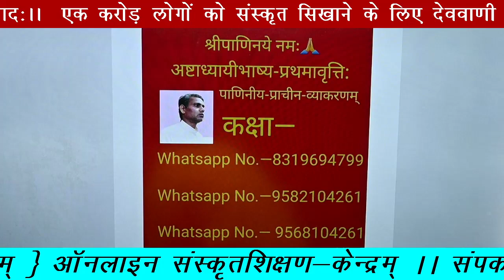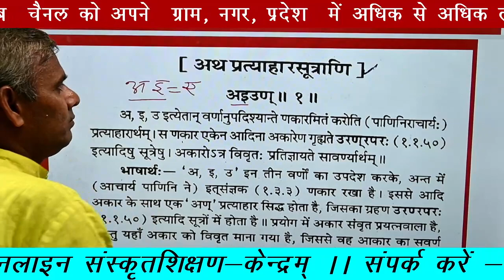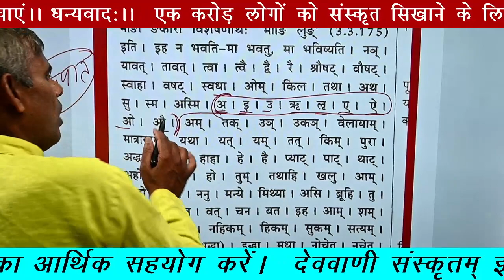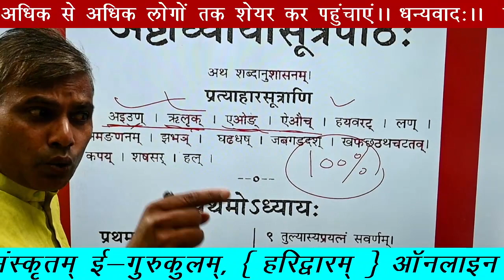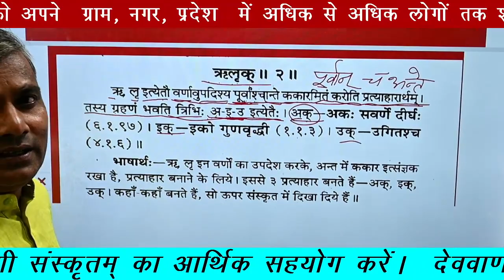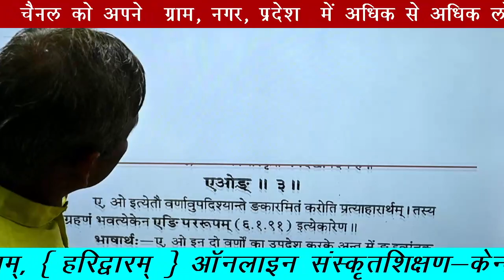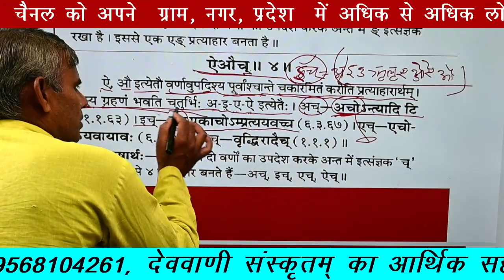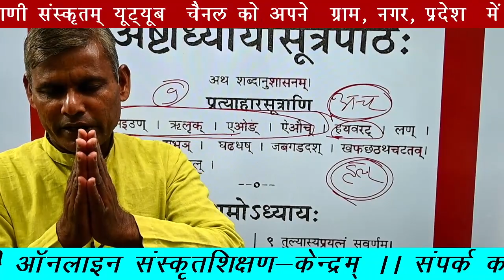कक्षा—4 (ऋ लृ क् / ए ओ ङ् / ऐ औ च्।।( प्रत्याहार सूत्रों में सन्धि क्यों नहीं होती?)